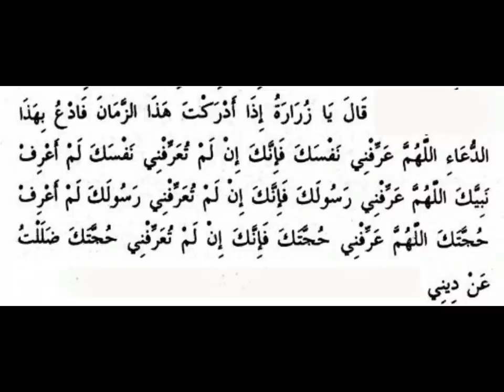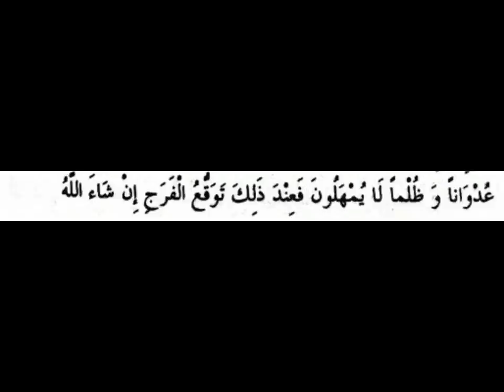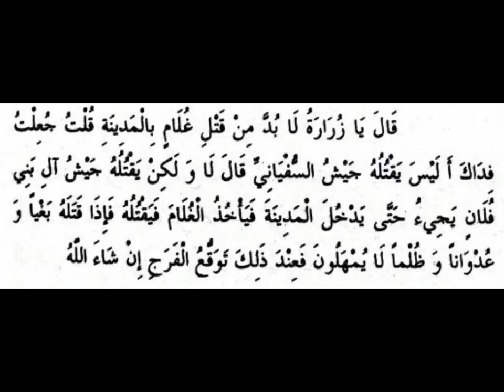امام جعفر صادق ؑ کی روایت اور مدینہ طیبہ میں قتل ہونے والا بچہ